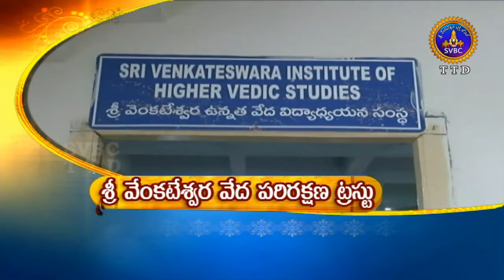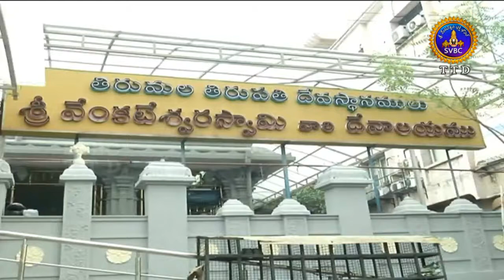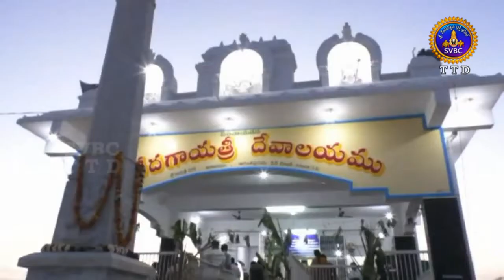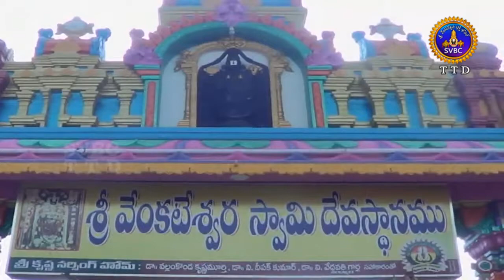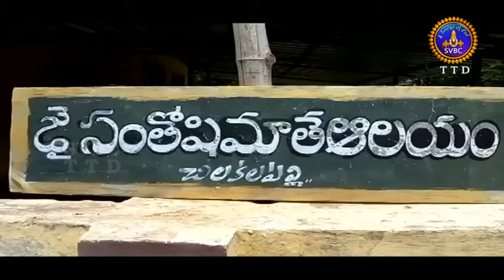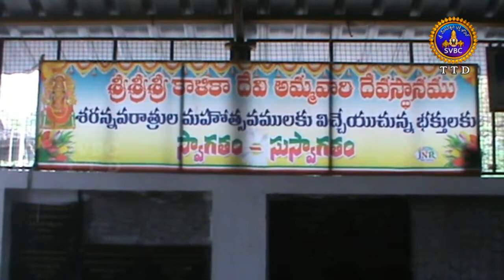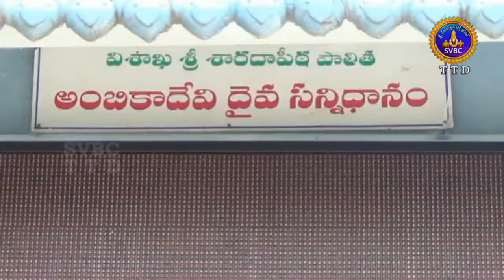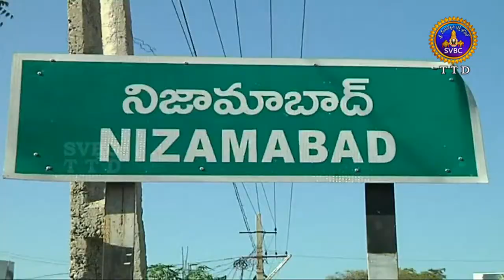Adhyatmika Viseshalu | 9AM | 02-06-18 | SVBC TTD